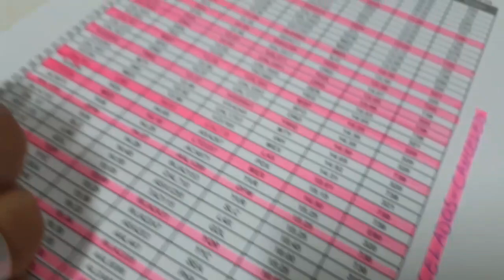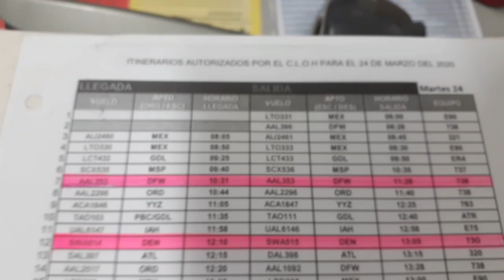CORONavirus y el AEROPUERTo de Puerto Vallarta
Que tal ya casi teminan los 5 dias de fase critica vamos a esperar que tipo de reforzamientos pudiera haber para santa y pascua , me comentaron en el aeropuerto que no hay cancelaciones nacionales solo de canada y euu y dos aerolineas no estan dando servicio , las menciono en el vlog , de gdl llegan normal los vuelos y tmb creo tijuana esta cancelado por estar cerca de California, los hoteles estan vacios aprovechenlos jeje ellos estan cumpliendo con todas las medidas, seguimos sin levantamiento de personas en playas y el malecon pero si el llamado de estos cinco dias no salir solo por lo necesario en fin ,,,,,,, lo que si existe un hermoso clima no se preocupen los que vienen pero si tengan plan b por cualquier cambio aunque pienso que ya va ha estar la situacion y todo como dicen el rio volviendo al cause